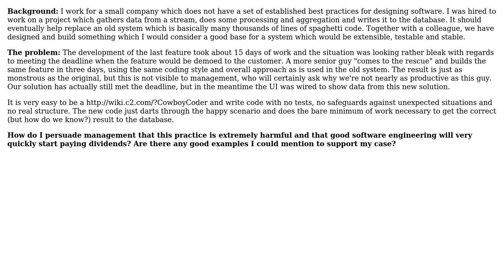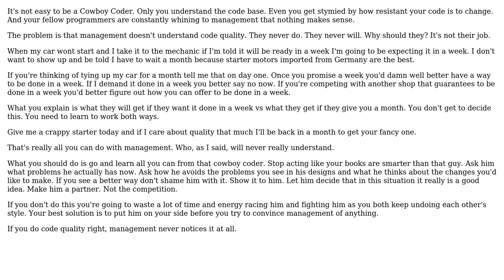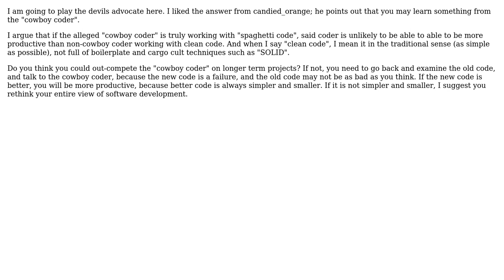Software Engineering: Persuading management that good software engineering is worth the effort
With thanks & praise to God, and with thanks to the many people who have made this project possible! | Content (except music & images) licensed under CC BY-SA | Music | Images & others | With thanks to user JohnEye user Frank Hileman user candied_orange and the Stack Exchange Network Trademarks are property of their respective owners. You are responsible for your own actions.